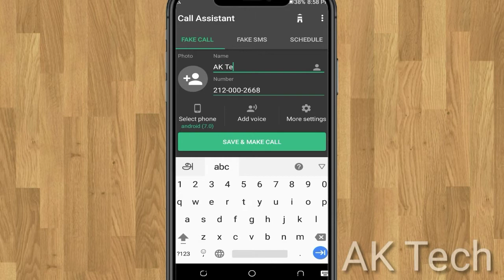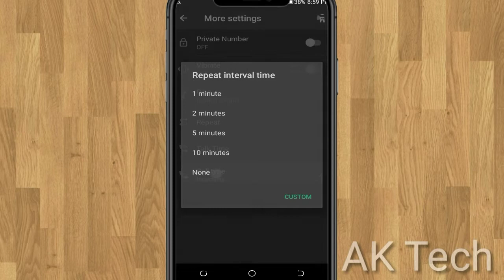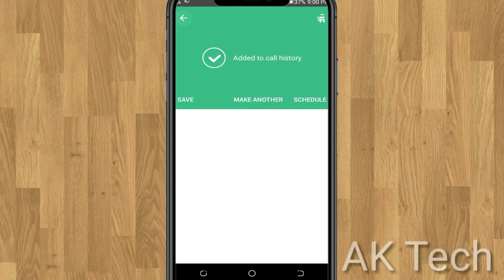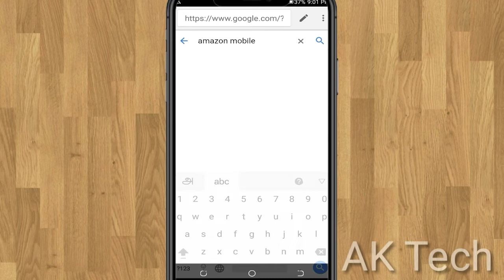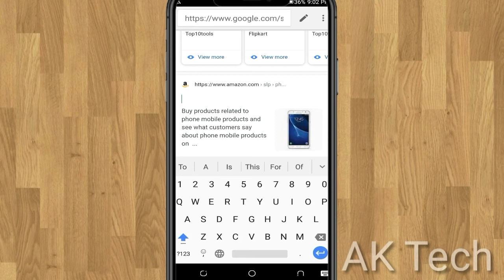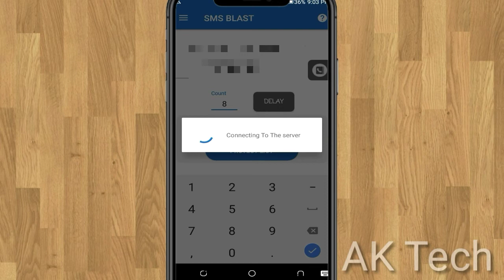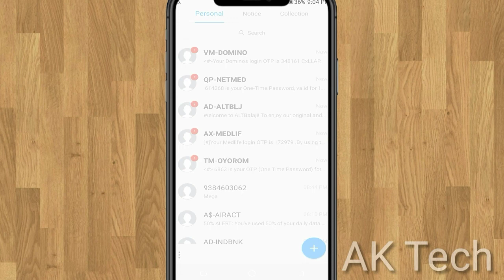TOP 3 🔥🔥🔥 BEST 😜🤣 PRANK APP APP IN the தமிழ்| AK Tech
In this video I am going to tell about best prank apps in tamil